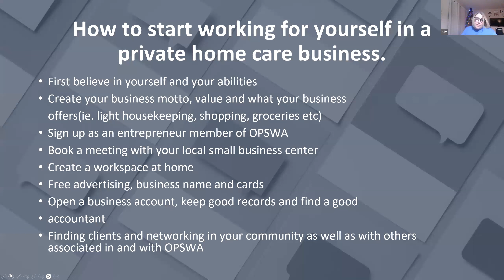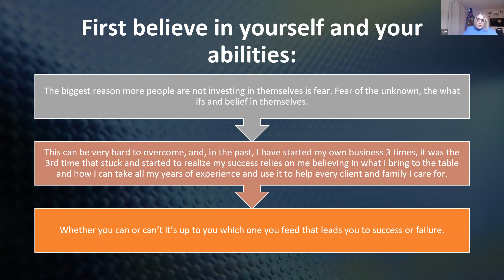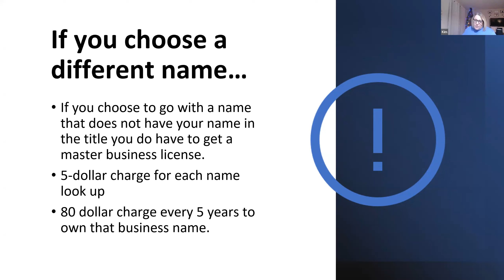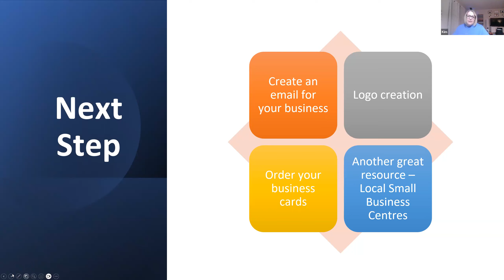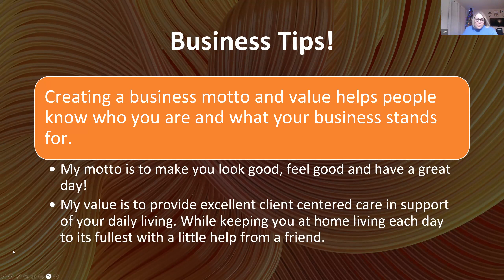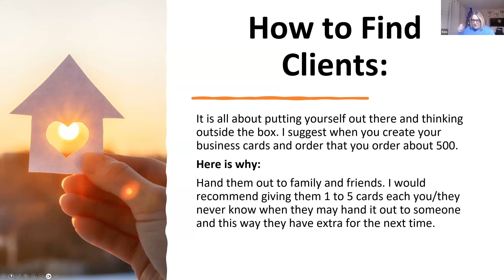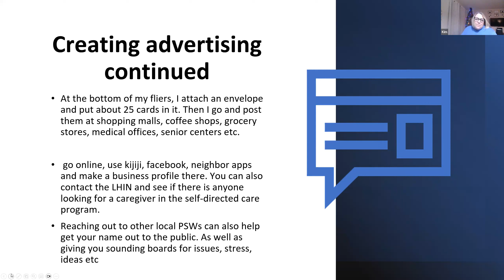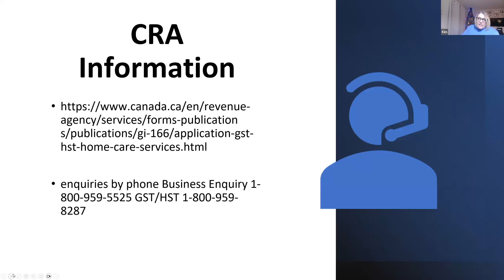Work for yourself in Homecare with OPSWA Entrepreneur Kim Love!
Kimberly (Kim) Love is currently the owner operator of Living Well Senior Care.

Kim is a proud graduate of Fanshawe College and a proud member of OPSWA. She has been working in this field for 36 yrs. Kim was inspired to pursue a career in health care when she was 14 years old and working in the kitchen of a long - term care home.

Kim knew caring for seniors was what she wanted to do and it has become her passion. Since then Kim has worked in all aspects of the PSW field and in 3 provinces.

Now Kim is in her 5th year of working for herself and has help many others PSWs start working for themselves, providing one on one care for people in their communities.